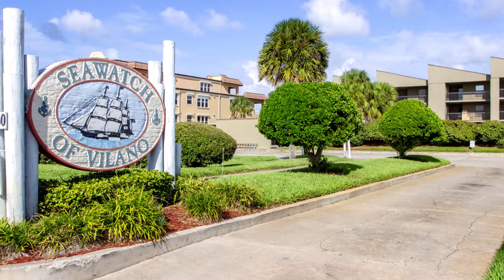Seawatch 2B - Vacation Rental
A beautiful vacation rental on Vilano Beach Florida.